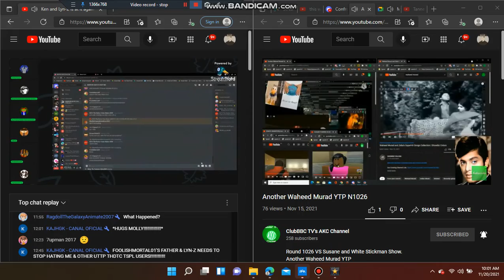Another Waheed Murad YTP N1027